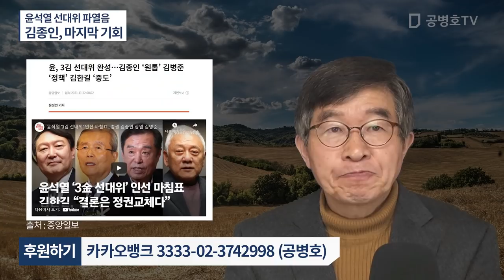윤석열 선대위 구성, 파열음 / 김종인, 마지막 기회 / 국민들에게 과오를 씻을 수 있는 기회 / 자기 주장이 강한 나이든 사람이 그렇게 할지, 의문 [공병호TV]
Bitcoin : 3MTW849AkP2ftLeSK2teZHMmzLu7Z83s9U